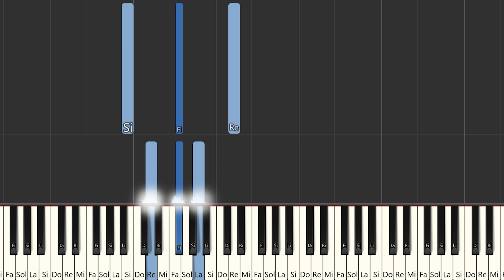Gigi Méndez - Somos Vinotinto | Instrumental Piano Tutorial / Partitura / Karaoke / MIDI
Aquí tenéis el tutorial de cómo tocar Gigi Méndez - Somos Vinotint  con la partitura , el vídeo y el MIDI